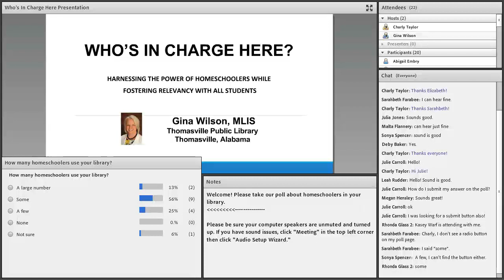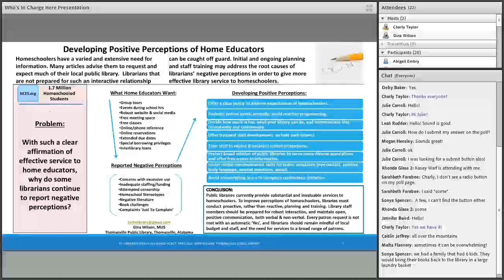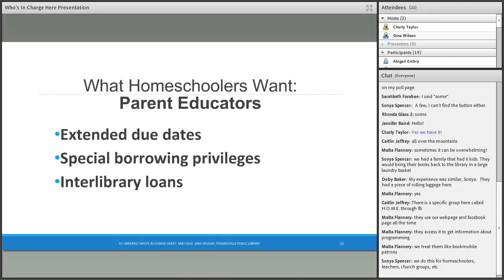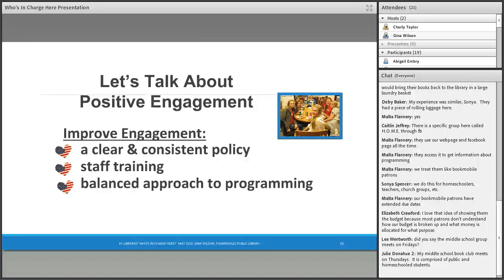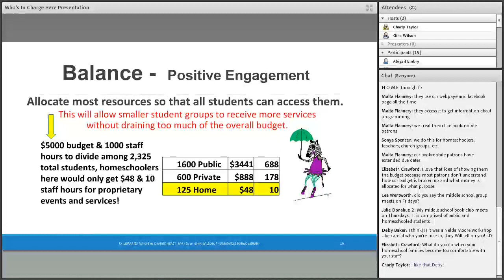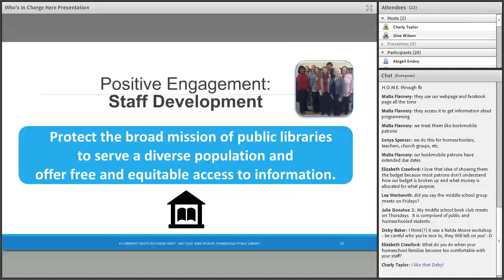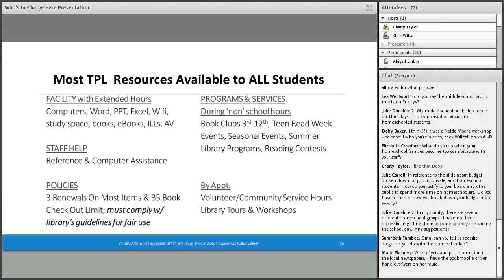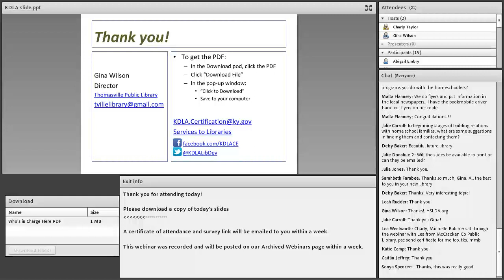Who's in Charge Here? Harnessing the Power of Homeschoolers...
Full title: Who's in Charge Here? Harnessing the Power of Homeschoolers While Fostering Relevancy with All Students

How is your interaction with homeschoolers? Are you doing too much, not enough, not sure? I homeschooled for 10 years before becoming a librarian, and even I tend to shake in my boots when they come in the door. This training session focuses on library services for homeschooled students within the framework of the K-12 population as a whole. In addition to discussing the sensitive topic of serving one student subgroup without alienating the others, I’ll cover root issues of librarians' negative perceptions of homeschoolers, identifying behaviors that enhance negative perceptions, developing proactive services and policies, and building win-win relationships with all students and parents.